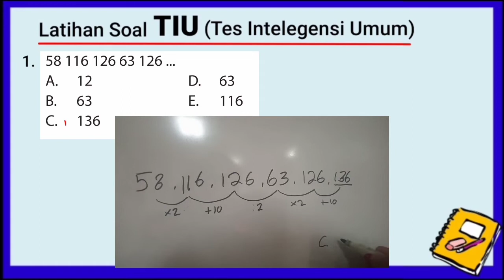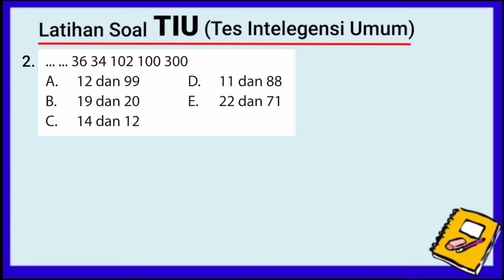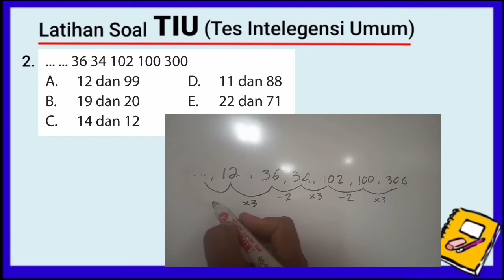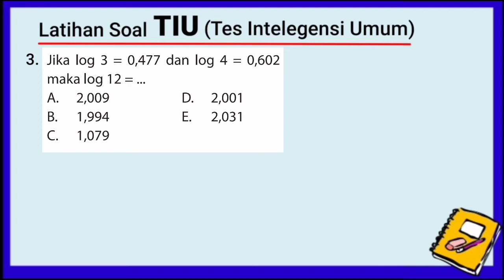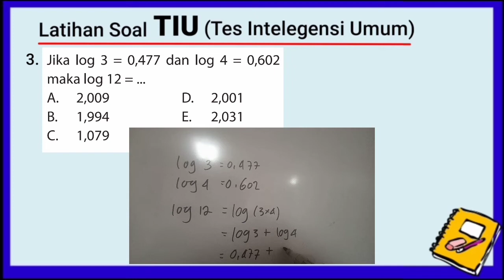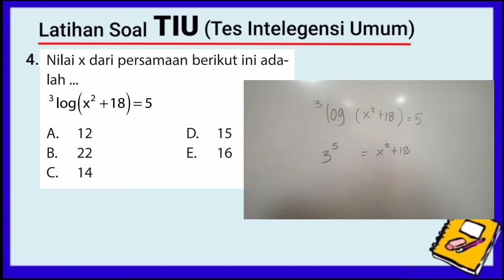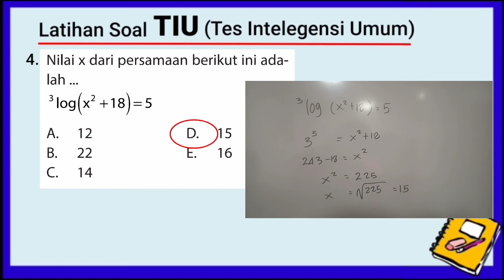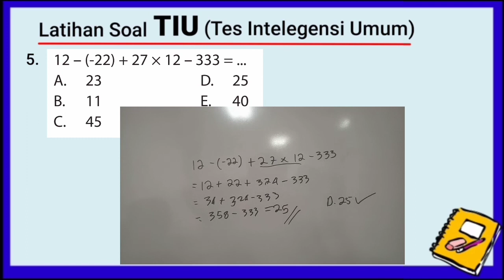Bahas Soal-Soal TIU yang sering keluar